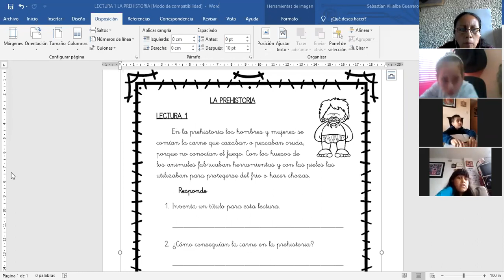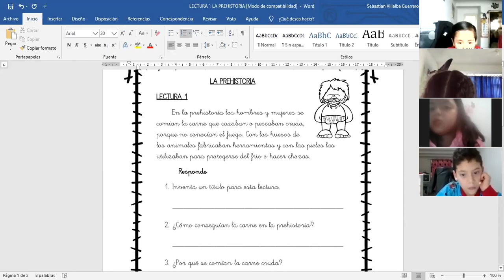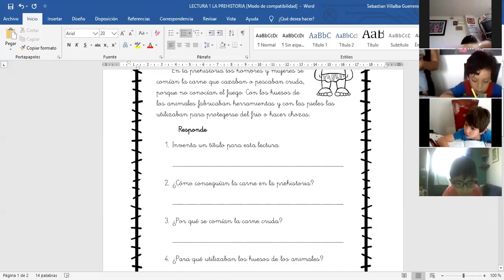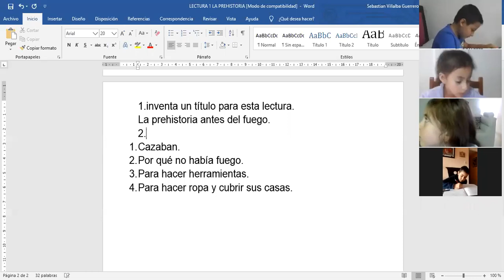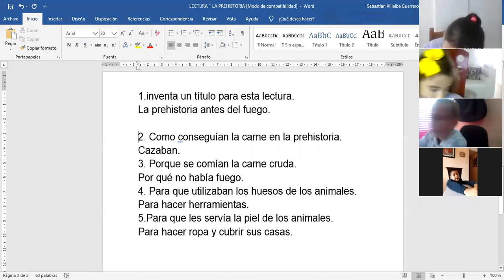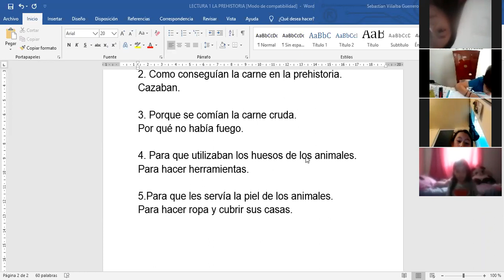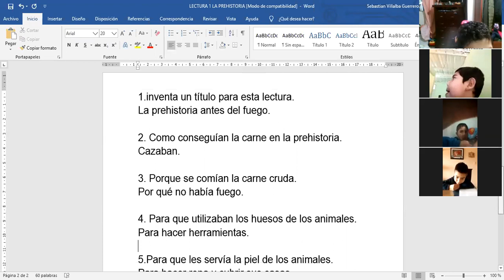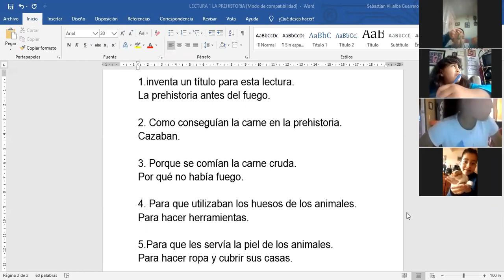Clase de Tecnología (Semana 5)